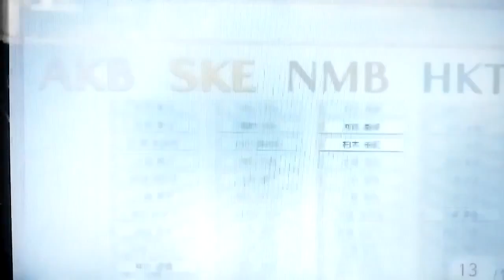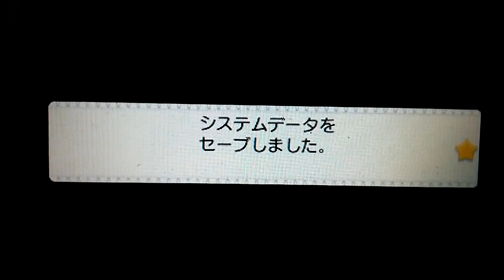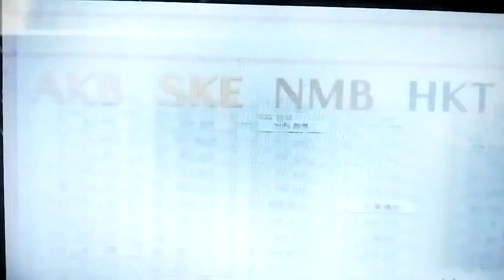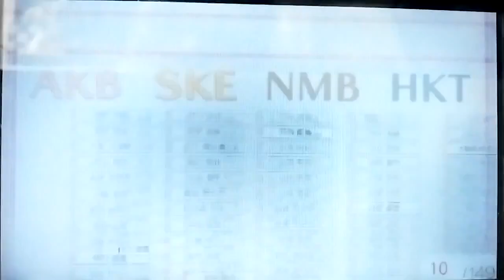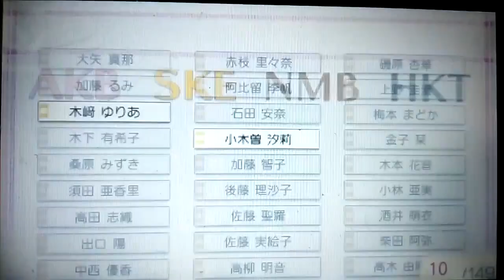[実況無し]「AKB 1/149・恋愛総選挙 PSP」実機でプレイしてみた。その5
過去の無言プレイより、2015年頃。レトロゲーム中心にプレイしてます。タブレットで、撮影しています。画質は悪いです。あと、自己満足のプレイなので、クリアを目指している訳ではありません。ご了承ください。 基本は実況無しでも、多少はつぶやいていたりする可能性はあります。